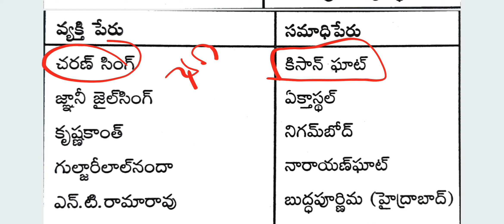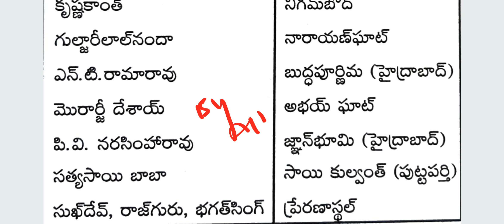ప్రముఖ వ్యక్తులు-సమాధుల పేర్లు ||AP HIGH COURT || GENERAL KNOWLEDGE